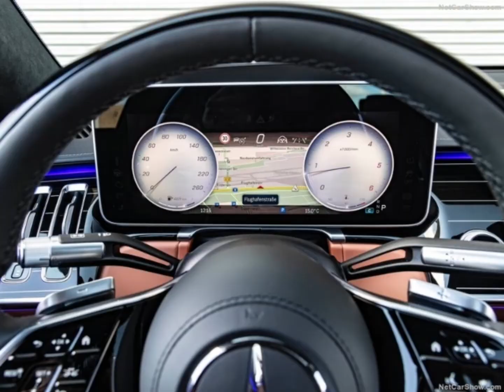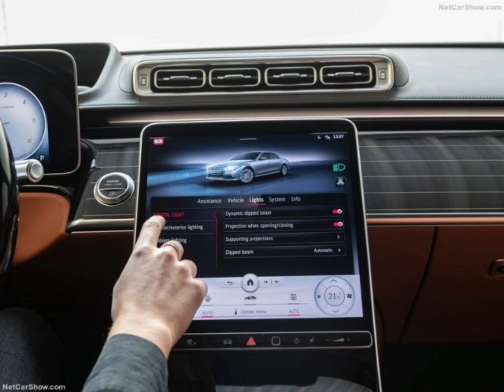Mercedes-Benz S400d (2021)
مرسيدس بنز S400d
ترمز الفئة S إلى سحر مرسيدس-بنز: الخبرة الهندسية الأسطورية والتقليدية تحدد قطاع الرفاهية في صناعة السيارات. يمكن تجربة مرسيدس-بنز الفئة- S الجديدة بكل الحواس - الرؤية والشعور والسمع والشم - مع تقديم العديد من الابتكارات في مجالات مساعدة السائق والحماية والتفاعل. تشكل مرسيدس-بنز الجيل القادم من التنقل الفردي في عصرنا من خلال الابتكارات التي تركز على الناس. تستخدم الفئة S الجديدة الرقمنة لسيارة تستجيب بشكل تعاطفي لاحتياجات ورغبات السائق والركاب.

تصل الفخامة الحديثة إلى مستوى جديد مع التصميم الداخلي للفئة S. ابتكر المصممون أجواءً تبعث على الشعور بالراحة مع طابع صالة تتميز بالأناقة والجودة العالية والتهوية. تعد لوحة العدادات بهندستها المعمارية الجديدة وتصميم السطح الحديث وترتيب العرض المريح من أبرز المعالم. لكن الجانب المريح يذهب إلى أبعد من ذلك: مع جودة الركوب العالية ومستويات الضوضاء المنخفضة بالإضافة إلى مجموعة واسعة من برامج ENERGIZING Comfort ، تهتم الفئة S برفاهية ركابها.

أصبحت مرسيدس-بنز الفئة- S الجديدة أكثر ذكاءً في العديد من المجالات ، بما في ذلك تجربة القيادة التي تنتقل إلى المستوى التالي. تنضم الابتكارات الرقمية مثل MBUX (تجربة مستخدم مرسيدس-بنز) إلى التطورات الجديدة التي تزيد من متعة القيادة مع جعل القيادة أكثر أمانًا: من بينها توجيه المحور الخلفي بزاوية توجيه كبيرة وابتكارات في السلامة مثل الوسادة الهوائية الخلفية. كوظيفة جديدة لـ PRE-SAFE® Impulse Side ، يمكن لنظام التعليق E-ACTIVE BODY CONTROL النشط رفع جسم السيارة (على كلا الجانبين) قبل الاصطدام الجانبي الوشيك. بعد مزيد من التطورات المنهجية ، تتخذ أنظمة مساعدة القيادة خطوة أخرى نحو القيادة الذاتية. بفضل المستشعرات البيئية المحسّنة ، على سبيل المثال ، توفر أنظمة ركن السيارة للسائق مزيدًا من الدعم عند المناورة بسرعة منخفضة. يعزز الاندماج في MBUX هذا الأمر حيث يدخل مستوى التصور بعدًا جديدًا تمامًا.

Mercedes-Benz S400d
The S-Class stands for the fascination of Mercedes-Benz: legendary and traditional engineering expertise defines the luxury segment in the automobile industry. The new Mercedes-Benz S-Class can be experienced with all the senses - seeing, feeling, hearing and smelling - while offering numerous innovations in the areas of driver assistance, protection and interaction. Mercedes-Benz is shaping the next generation of individual mobility for our times with innovations that place the focus on people. The new S-Class uses digitisation for a car that responds empathetically to the needs and wishes of its driver and passengers.

Modern luxury reaches a new level with the interior of the S-Class. The designers have created a feel-good ambience with lounge character marked by elegance, high quality and airiness. The dashboard with its new architecture, modern surface design and ergonomic display arrangement is a noteworthy highlight. But the feel-good aspect goes even further: With high ride quality and low noise levels as well as an extensive range of ENERGIZING Comfort programs, the S-Class looks after the well-being of its passengers.

The new Mercedes-Benz S-Class has become more intelligent in many areas, including the driving experience, which is taken to the next level. Digital innovations such as in MBUX (Mercedes-Benz User Experience) are joined by new developments that increase driving enjoyment while making driving even safer: among them are rear-axle steering with a large steering angle and safety innovations such as the rear airbag. As a new function of PRE-SAFE® Impulse Side, the active E-ACTIVE BODY CONTROL suspension can raise the vehicle body (on both sides) just before an impending side impact. Following further systematic developments, the driving assistance systems take another step towards autonomous driving. Thanks to improved environmental sensors, for example, the parking systems provide the driver increased support when maneuvering at low speed. The integration into MBUX further enhances this as the level of visualization enters a whole new dimension.